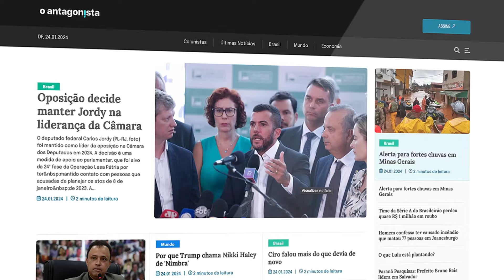O Antagonista está de cara nova!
O site mais vigilante do Brasil cresceu, ganhou prêmio, virou portal e agora está de cara nova, mantendo e fortalecendo a sua essência de vigiar o poder, seja ele qual for.

O Antagonista expande seu conteúdo de jornalismo independente, estreia programas e editorias, multiplica análises nacionais e internacionais com novos colunistas, e aprofunda a cobertura dos fatos, com um visual mais leve e prático pra você se informar diariamente e refletir ainda melhor sobre o mundo real e o rumo dos acontecimentos.

Quer também uma opção pro fim de semana? Toda sexta-feira, uma edição repaginada da revista Crusoé traz dicas de cultura e crônicas irreverentes, além de artigos e reportagens especiais sobre os principais assuntos da atualidade.

Vamos juntos furar as bolhas de desinformação e propaganda, para expor a realidade como ela é. Nunca foi tão fácil entender o que está acontecendo.